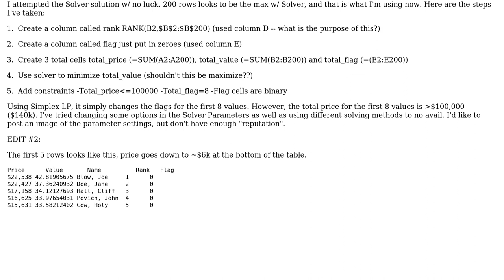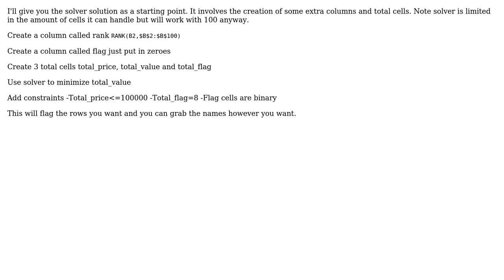Find the top n values in a range while keeping the sum of values in another range under x value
With thanks & praise to God, and with thanks to the many people who have made this project possible! You are responsible for your own actions.